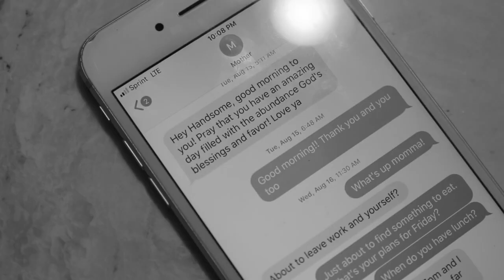To Raise A Black Boy.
Yesterday my son turned 4.

Three years ago today 12-year-old Tamir Rice was shot by Cleveland police for playing with a toy gun in a park.

Both events inspired this project.

This is my visual expression of what it means To Raise A Black Boy